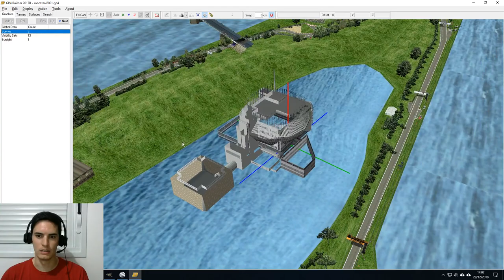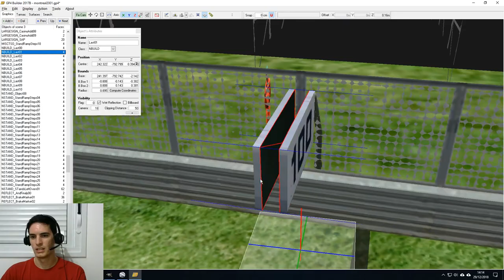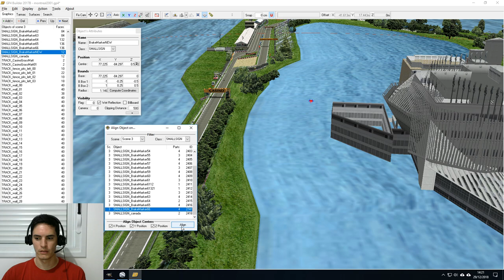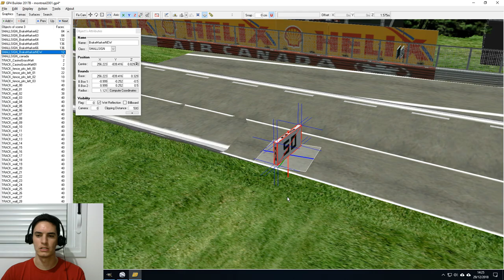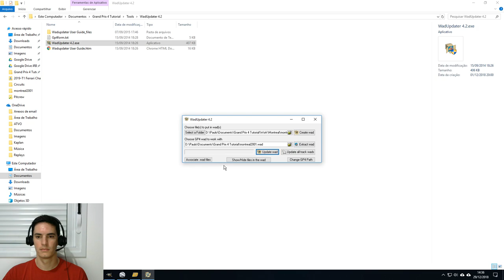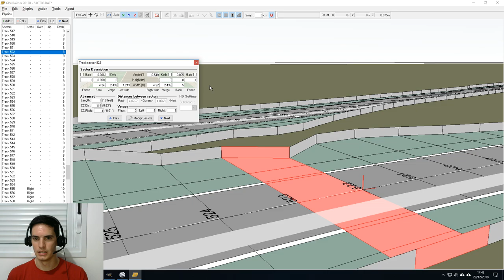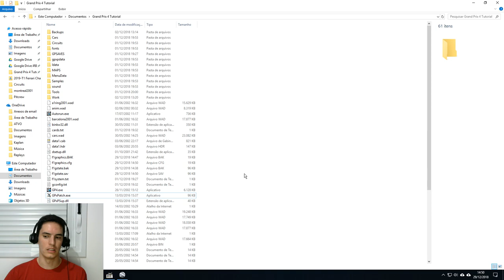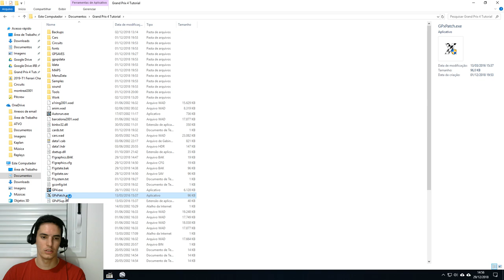GP4 Track Building Tutorial - Part 2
Part 2 of the GP4 Track Building Tutorial.

In the first half of the video we explore the remaining basic object operations: rotate, scale, duplicate, group and align, and check the reflection properties of objects. In the second half, we attempt to build a collidable wall using an incorrect procedure, then move on to .dat editing to achieve our goal.

Timestamps:
0:00 Video introduction
1:47 Rotating and scaling objects
4:01 Duplicating objects
8:42 Grouping and splitting objects
11:47 Creating simple shapes
14:13 Using the Align command
17:22 Compatible modeling software
18:54 Wet reflection plane
20:49 Ingame reflection test
24:05 Reflection plane correction

26:45 Creating collidable walls - the wrong way
30:04 First ingame wall test
32:58 Editing the driveable surface
37:37 Using visual references
41:52 Second ingame wall test
44:21 Opening .dat and .gp4 simultaneously
46:28 Converting .dat surface to objects
50:37 Final ingame wall test